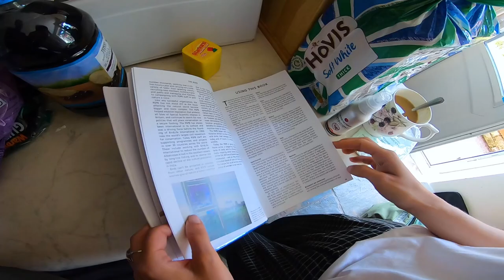River Fishing - BIG FISH on the SURFACE!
River fishing at one of my favourite fishing locations. We fish for carp chub and barbel on a big river. ;) Visit Woody's Angling Centre for River Wye fishing tickets! Follow Stu